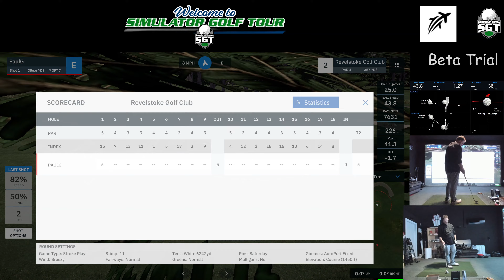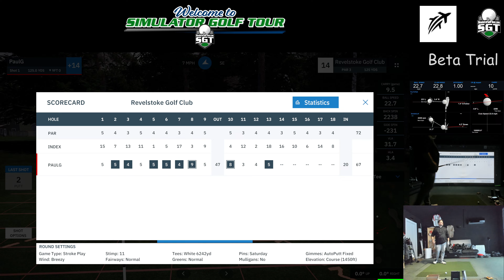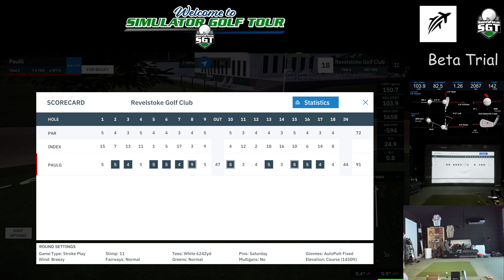GSPro SGT Beta Test Revelstoke Golf Club by RustyDave